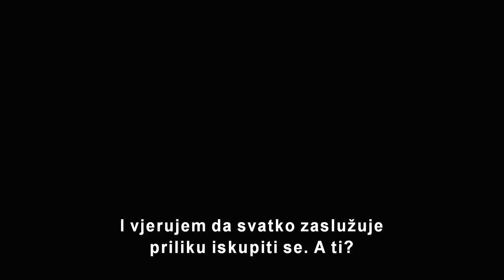Ant-Man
Naoružan genijalnim odijelom s nevjerojatnom sposobnošću da se smanjivanjem do veličine mrava, njegova snaga proporcionalno povećava.
Scott Lang mora prihvatiti naći svog unutarnjeg junaka i pomoći svom mentoru, dr. Hank Pymu u planiranju pljačke koja će spasiti svijet i buduće generacije.